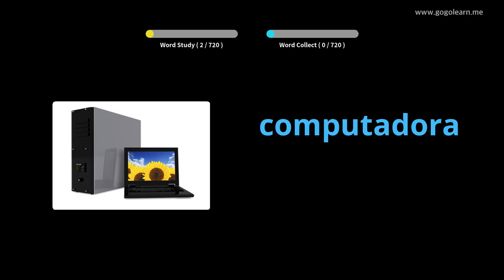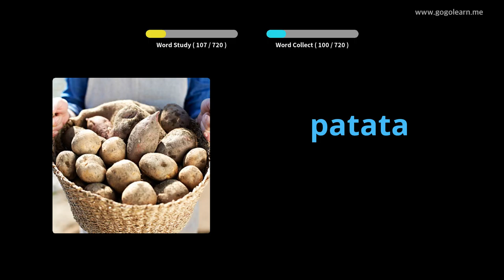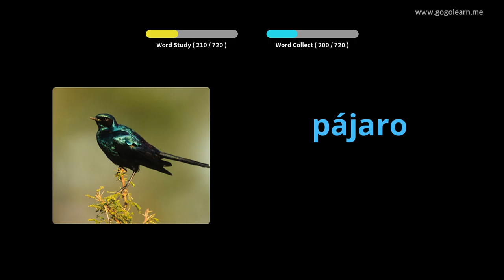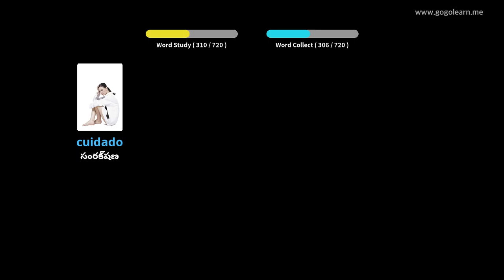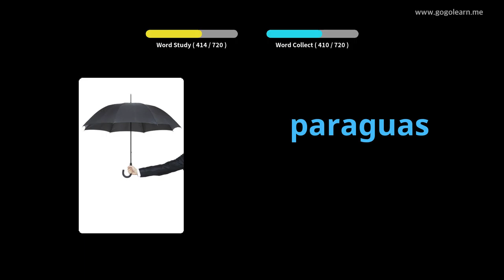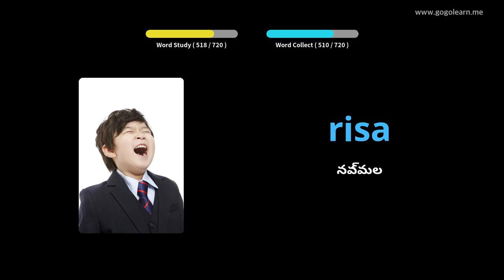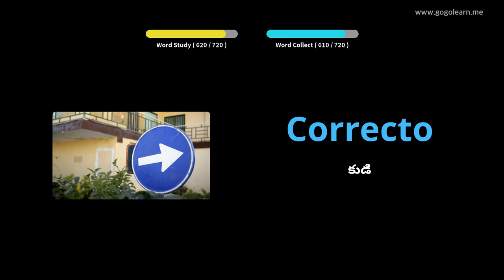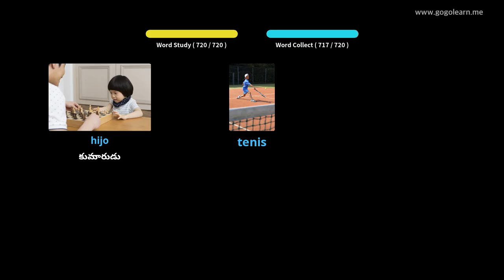స్పానిష్ పదజాలం పిల్లలు |Golearn